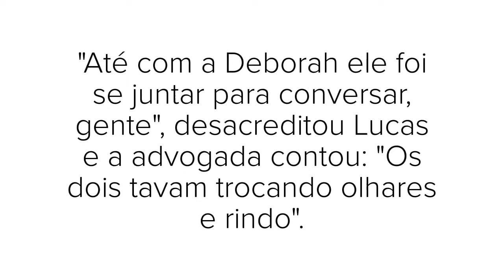Lucas acredita que Deborah será 1ª eliminada 'Tenho certeza'